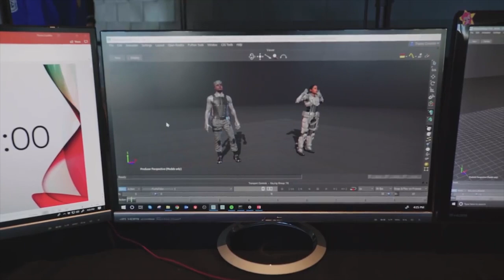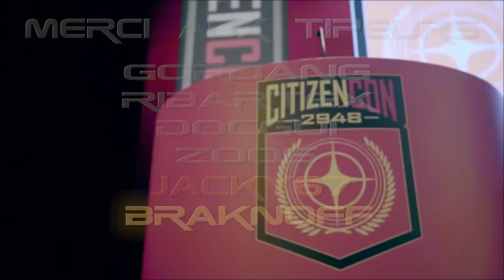Traduction [FR] ATV Une roadmap pour Squadron 42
Aujourd'hui sur Star Citizen : Dans ce nouvel ATV , nous en apprenons plus sur les acteurs de Squadron 42 , leur modélisation et le futur du jeu .

Star citizen :
Referal programme:STAR-4NGG-W69P